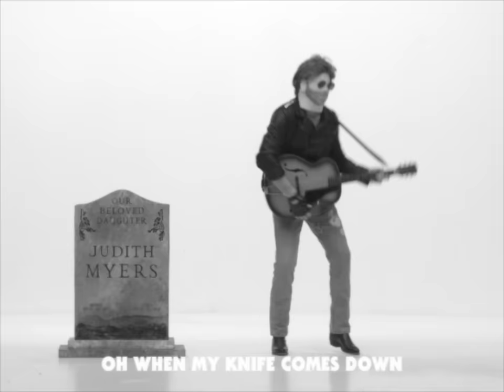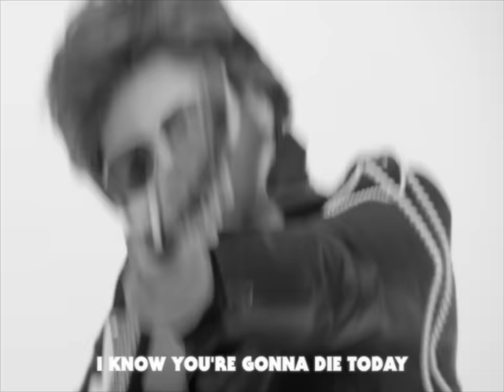GEORGE MICHAEL MYERS - "FATE..." (FAITH PARODY)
Vocals by Aaron James @aaronjames216 on all social media platforms.